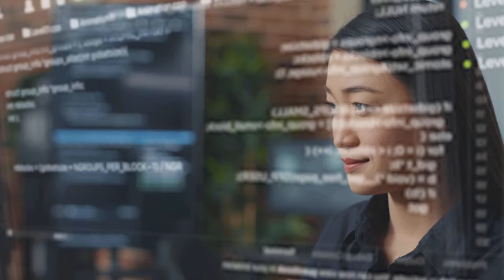How To Start Using Google AI Generative SEO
Leverage Google AI Generative Search to Rank Number One On Google!

In this comprehensive guide, Brad Smith of AutomationLinks provides a deep dive into navigating and optimizing for Google’s new AI generative search. A revolutionary tool initially rolled out for teenagers, this feature aims to prioritize short, concise AI-generated answers at the top of search results, shifting away from the previous emphasis on authoritative websites.

🕒 Timestamps:

0:00 - Introduction to Google’s New AI Generative Search
1:30 - Tip #1: Present Four Clear Answers
2:05 - Tip #2: Offer Four Applicable Tips
2:25 - Tip #3: Use a Step-by-Step Structure
2:55 - Tip #4: Incorporate YouTube Videos
3:38 - Tip #5: Feature a Striking Image
4:00 - Adaptation for Various Business Types
4:30 - Getting Started and Reaching Out for Help

💡 Key Quotes:
“Google does [...] change their algorithm based on what people prefer. They're going to provide short AI answers at the top of searches, not only for teenagers but also for everyone coming soon."

“Up until now, Google has always showed authoritative websites at the top...But now Google knows that we don't care about that."

“Now is your time. It's time for you to get started, start making your blogs, your YouTube videos show up for the Google AI-generated search."

🚀 Actionable Tips Provided:

- Incorporate Four Answers: Ensuring your blogs not only adhere to SEO standards but also provide four succinct answers at the beginning, catering to Google’s desire to offer immediate answers.
Proffer Four Tips: Presenting four actionable tips relevant to the user's search and providing supplementary information in the blog.

- Implement a Stepwise Methodology: Utilizing a structured step-by-step approach in presenting content, enhancing user experience and information retention.

- Create YouTube Content: Leveraging YouTube videos, as these are also becoming prominent in search results, and associating them with your blogs and website content.

- Utilize Engaging Images: Integrating high-quality, captivating images to stand out in AI search results, thereby attracting more clicks.

Brad provides a strategic pathway to not only appease Google's new algorithms but also to enhance user experience by providing succinct, relevant, and enriched content. He emphasizes that while some websites may experience a downturn with this new approach, those who adapt by providing clear, direct answers will secure a top spot on Google’s search results.

🛍️ Relevance Across Business Types:
- Local businesses
- Online traffic-oriented businesses
- E-commerce businesses

🔗 Connect with Brad Smith and the AutomationLinks team to maximize your leverage on Google's AI generative search and achieve that coveted number one ranking on Google. For assistance, explore automationlinks.com and dive into a world where your content perpetually tops Google search.